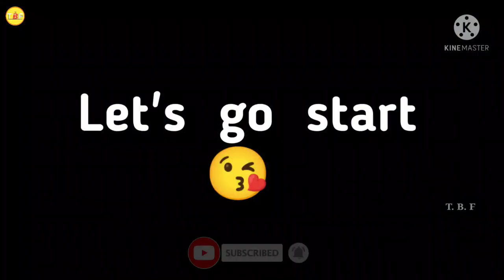Mufti Menk Lifestyle 2022, Biography, Family, House, Wife, Age, Cars, Children, Income & Networth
Credits -